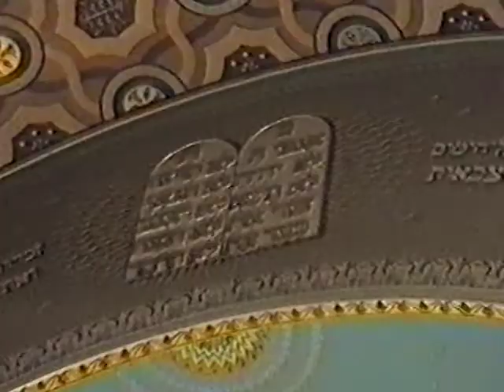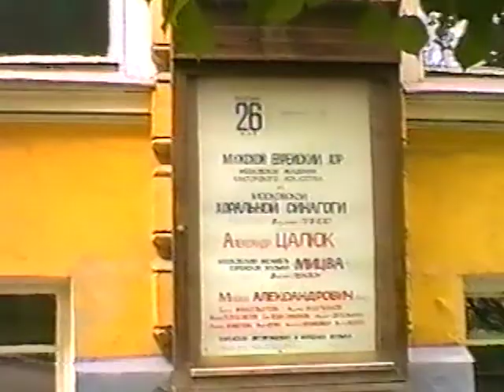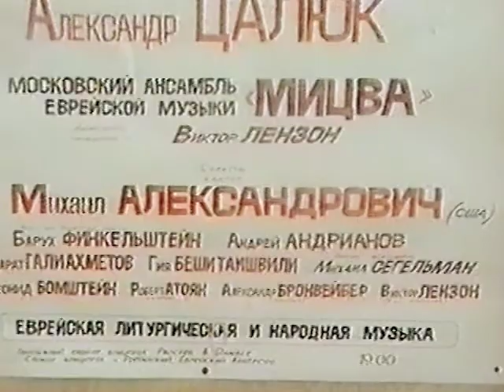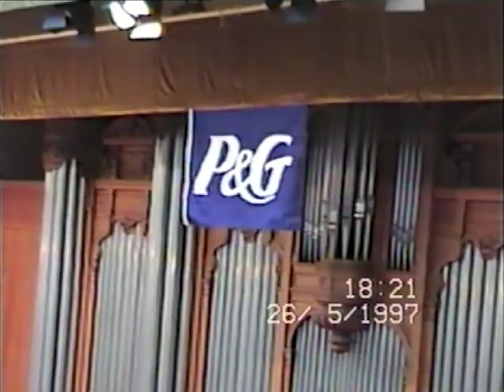Mikhail Alexandrovich in Moscow, rehearsal and concert at the Moscow Conservatoire, A.1997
Cantor Mikhail Alexandrovich in Moscow, the rehearsal and the concert, 1997.
Great Hall of the Moscow Tchaikovsky Conservatoire, Moscow Grand Choral Synagogue.
The Moscow Male Jewish Choir at the Cantorial Art Academy.
Artistic leader-Vladimir Pliss
Conductor-Alexander Tsaliuk
Director-Leopold Kaymovsky
Piano part-Mikhail Segelman
Soloists: Marat Galiachmetov, Boris Finkelshteyn, Gia Beshitaishvili, Andrey Andrianov, Leonid Bomshteyn, Vilya Polonsky.

The Moscow ansamble of Jewish Music "Mitzvah",
Artistic leader-Victor Lenzon.
Violin-Alexander Bronveyber,
Clarinet-Robert Atoyan.

Video operators-Gregory Stambolsky, Boris Tsaliuk.
Recorded live, Moscow, 1997.